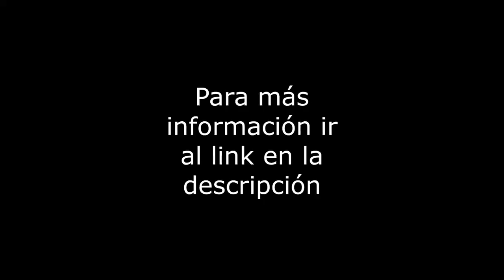Giotto - Depto Renta - Col. Mixcoac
Departamento de 63m2 sobre la calle de Giotto. Cuenta con 2 recamaras, 1 baño, 1 lugar de estacionamiento fijo e independiente, área de lavado integrada, departamento interior, muy iluminado, en buen estado de conservación, en 1er piso con elevador, con persianas y canceles instalados, cuota de mantenimiento incluida. El edificio tiene 8 años, vigilancia 24hr, Roof Garden común con asador y baños. Servicios cercanos: Metro Mixcoac, Soriana Hiper. Vías de comunicación: Av. Revolucion, Periferico.